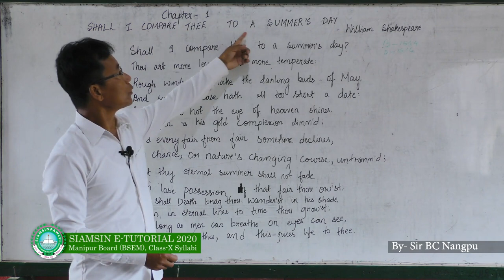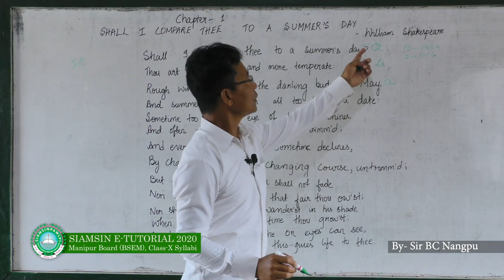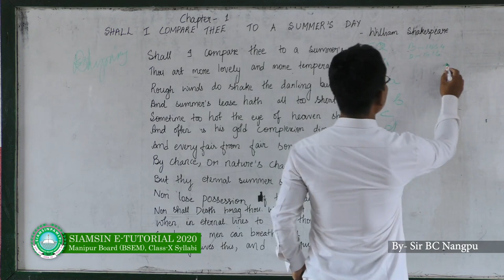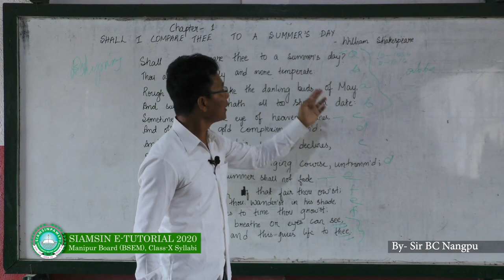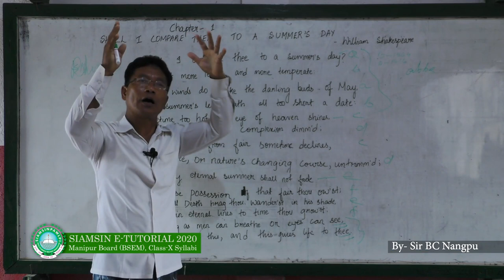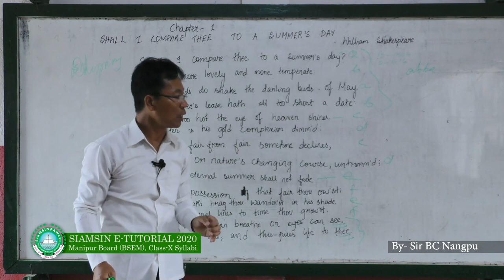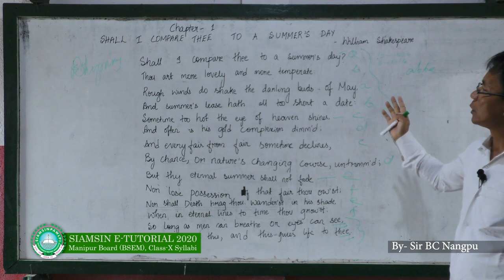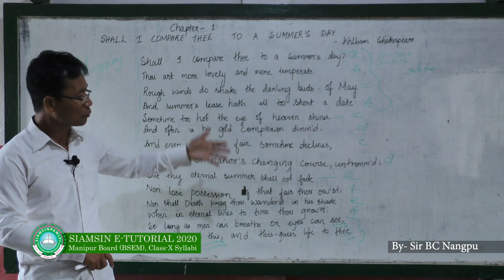Siamsin Tutorial - Shall I Compare Thee to a Summer's Day [Poetry]-Sir BC Nangpu